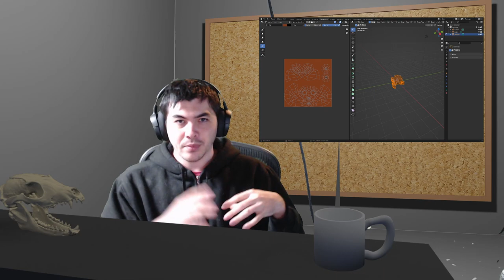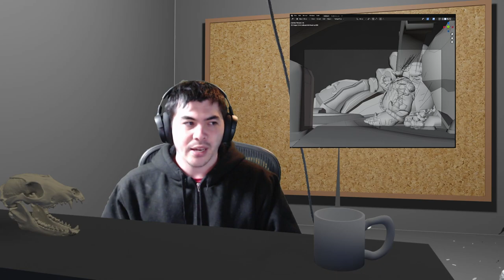RECAP! 3-5 | Eyes, Pauses, and Electronics